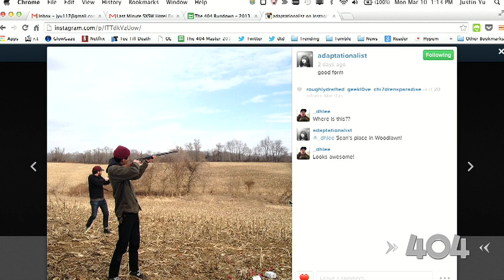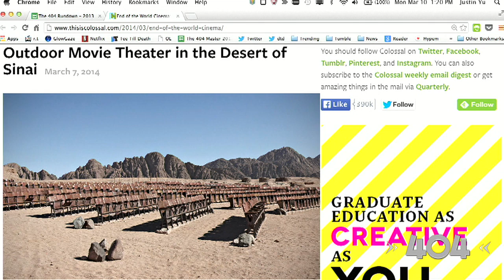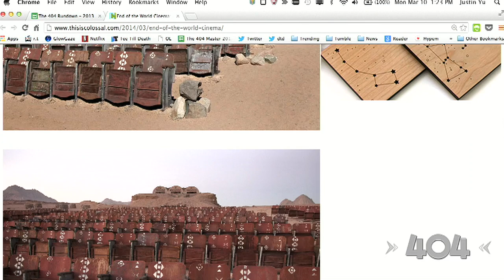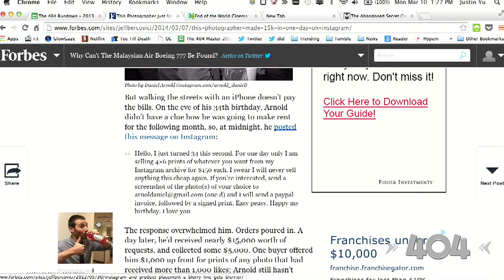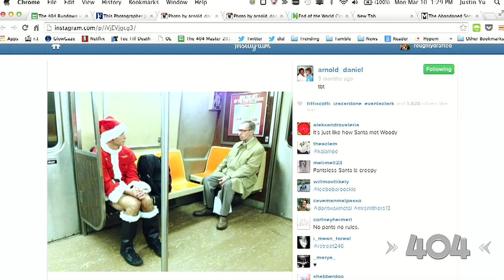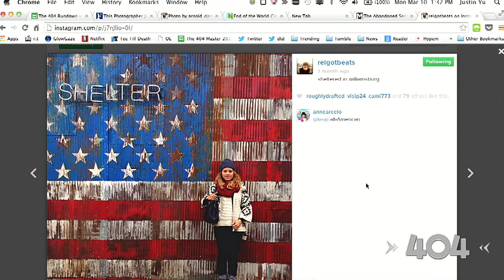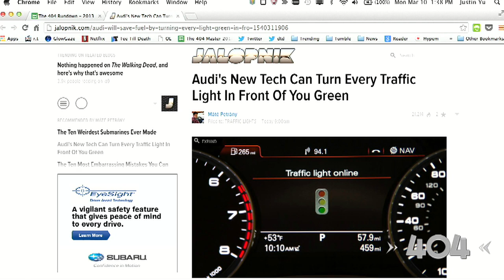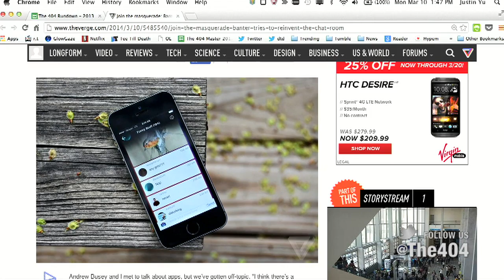The 404 - Ep. 1441: Where we ride the green wave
Leaked from today's 404 episode: how to make $15,000 in one day on Instagram, excavating an abandoned movie theater in Egypt, Audi in-dash tech that turns every light green, and an app that helps you relive days spent in AOL chat rooms.